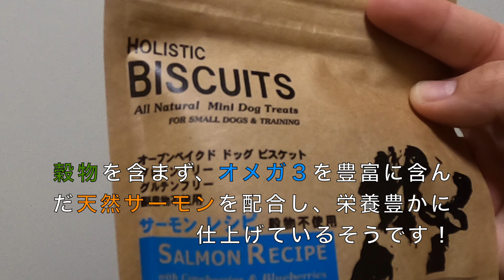【オススメ！】リオのお気に入りアイテム紹介！！【ノーリッチテリア】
遅くなりましたが最近のリオのお気に入りを紹介します♪

YouTubeはじめてみました。
飼い主のこっこと申します。

我が家の愛犬、ノーリッチテリアの動画を上げていこうと思います。
思い出づくりの為にやっているところが多いですが、楽しい動画にできたらと考えています。